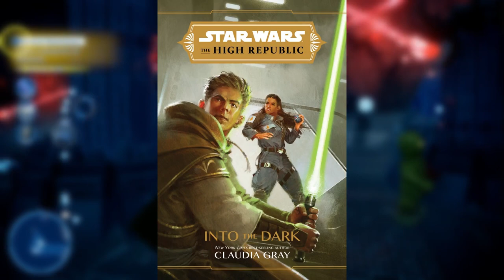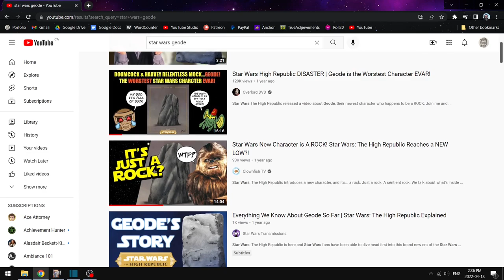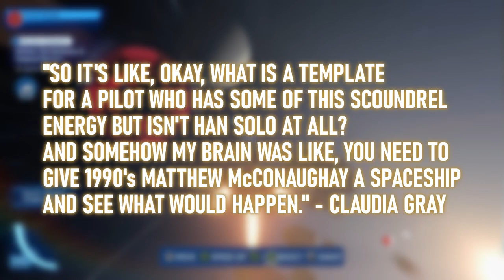Why You Should Read Star Wars: The High Republic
Star Wars: The High Republic. Don't know what it is? heard it's bad? I don't read books you big nerd? allow me to clear up any misconceptions you may have about the cool things happening in Star Wars away from the spotlight.